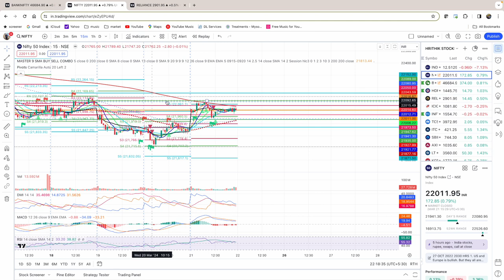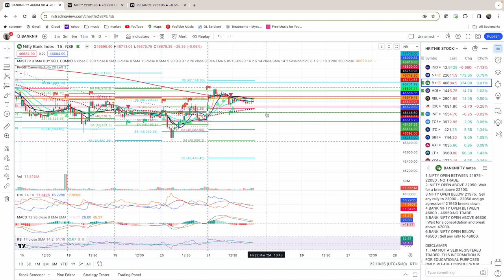PRE MARKET ANALYSIS OF NIFTY AND BANK NIFTY FOR 22 MARCH 2024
NIFTY AND BANK NIFTY ANALYSIS FOR 22 MARCH 2024